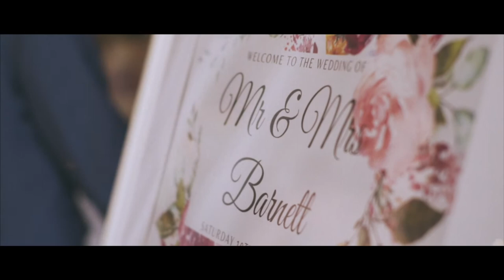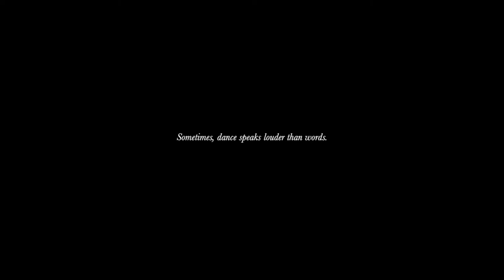Wollongong Sydney Beach Wedding of Dave and Issa